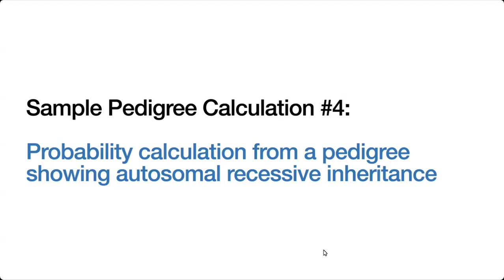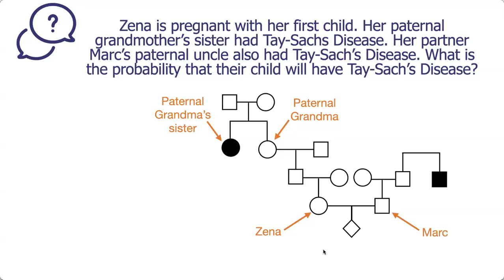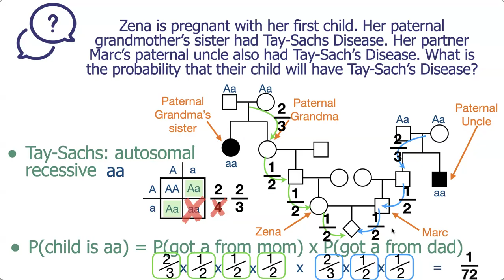Probability calculation from a pedigree - Sample 4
Shows how to solve a word problem about a pedigree showing autosomal recessive inheritance